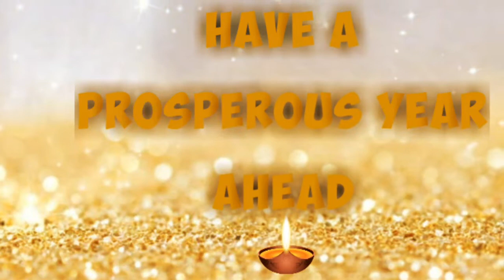Happy Newyear WhatsApp status video /Epi - 77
I wish you a prosperous new year dear friends ❤😍❤😍❤🌹